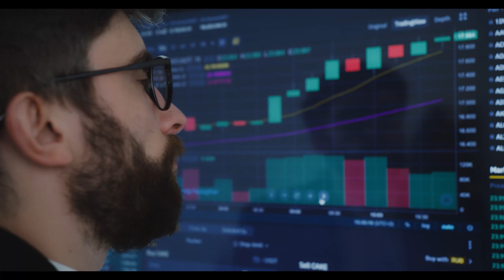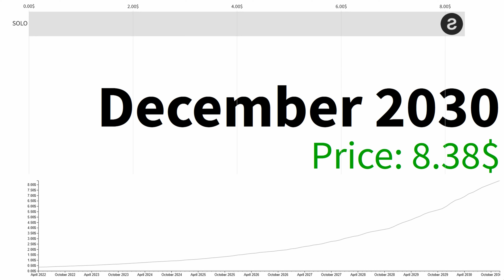Sologenic SOLO RECESSION WARNING For Investors!!